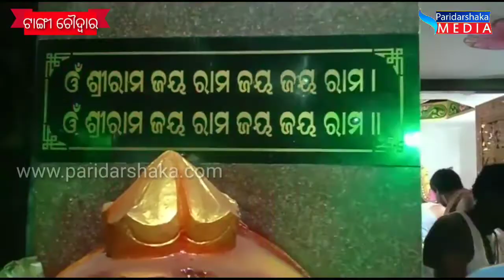PARIDARSHAKA MEDIA 13-03-2020 ଶ୍ରୀ ରାମ ମନ୍ଦିର ପ୍ରତିଷ୍ଠା ଉତ୍ସବ